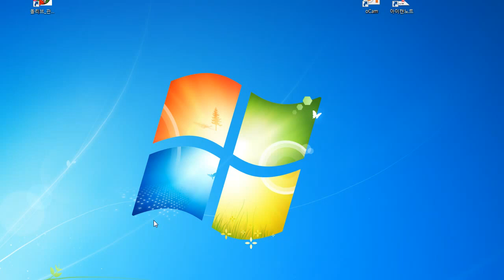mix구문독해2B Ch24